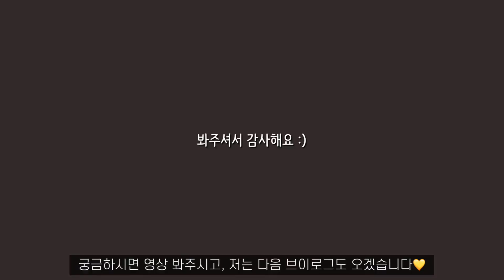🇬🇧1. [런던 브이로그] 유로스타ㅣ선데이로스트ㅣ펍에서 축구보기ㅣ하이드파크ㅣ버킹엄궁전ㅣ위타드ㅣ어니스트버거 (London Vlog)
아이폰 x

[런던 브이로그]  어려운 유로스타ㅣ선데이로스트ㅣ펍에서 축구보기ㅣ하이드파크ㅣ버킹엄궁전ㅣ위타드ㅣ어니스트버거 (London Vlog)